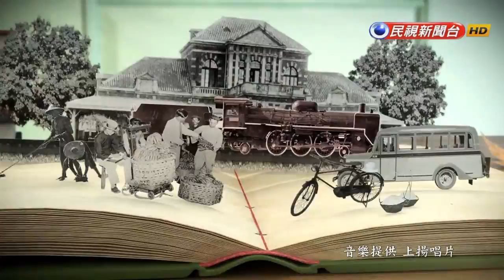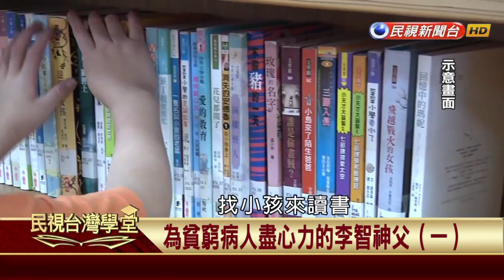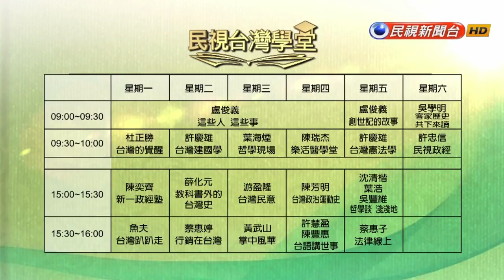【民視台灣學堂】這些人這些事:為貧窮病人盡心力的李智神父(一) 2018.5.9—盧俊義